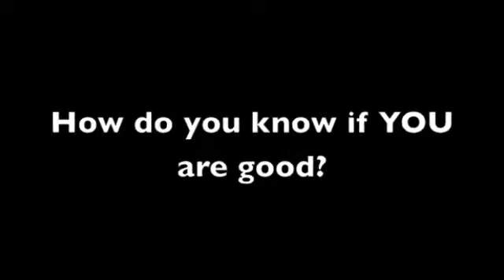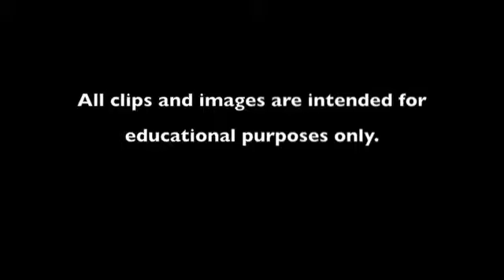Oprea Alison WK3CapstoneTrailer